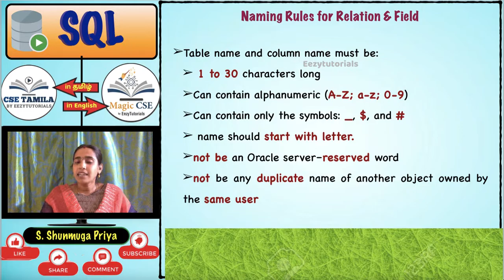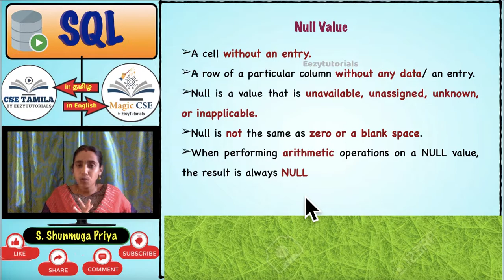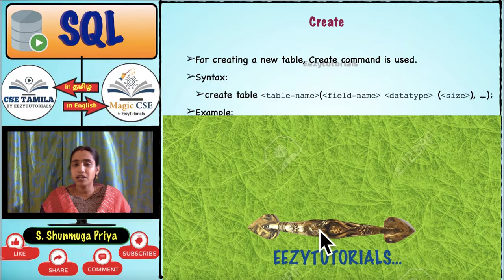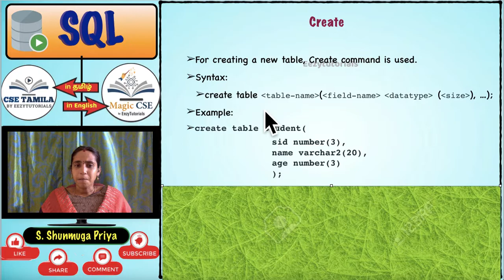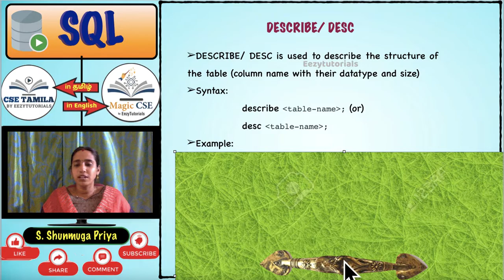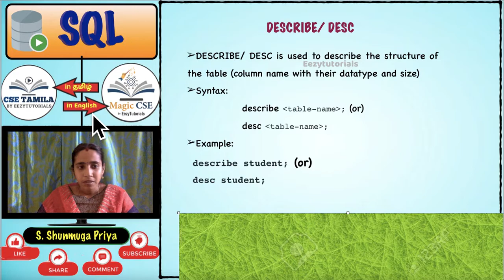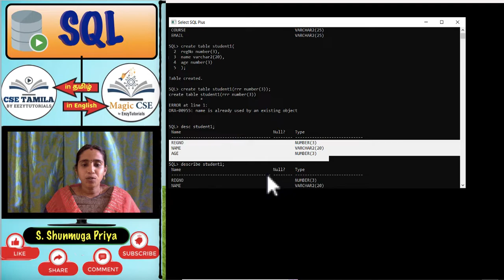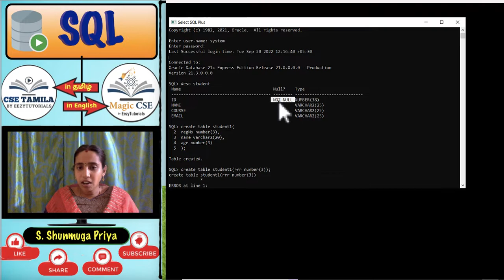2.2 தமிழில் Create table in sql|Create relation|Table creation|Describe Table - Desc|What is Null?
In this  video, table creation or creating a relation or table(SQL) is the first task which will be carried out in a database is explained in detail.

What is a null value or what is a blank entry in a table means?
How to create a table or how to create a relation in a database?
Syntax to create table
Example to create table
Describe the table
How to get the structure of table or how to get schema of table or relation
What is describe or what is desc command
How to find out the columns in a table

DBMS Introduction in Tamil - Database Management System
In this lecture series, you will be learning about Data base management system concepts and examples related to it in Tamil.